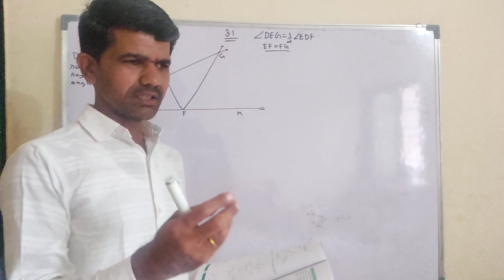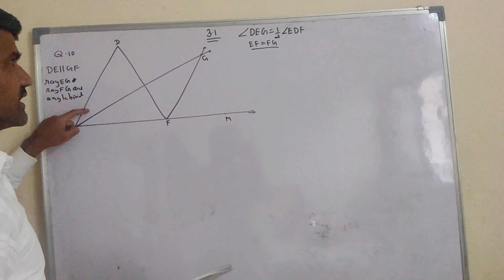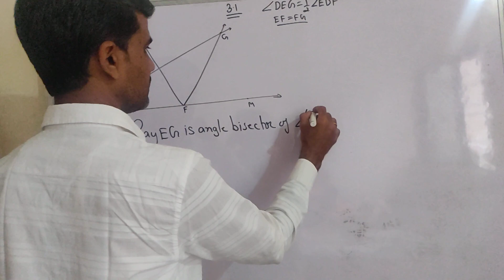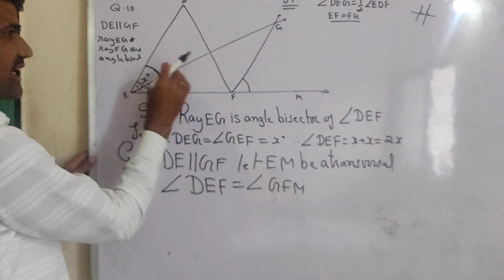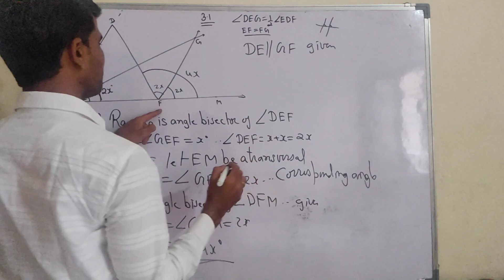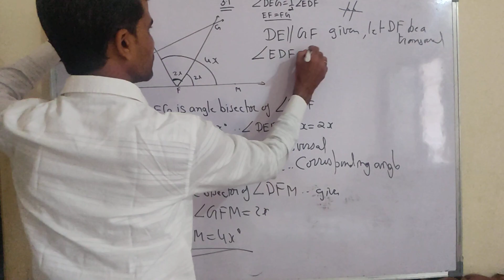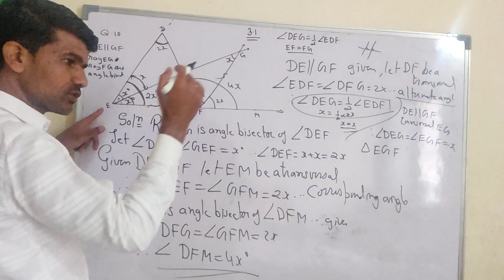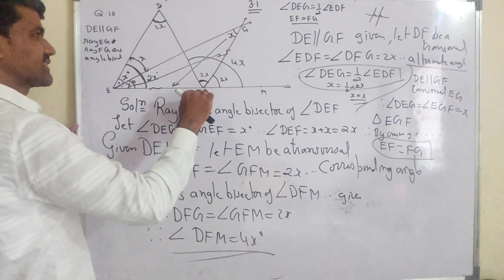#8/8/2023 9th standarad triangle 3.1 Q.10 solved in easy way #